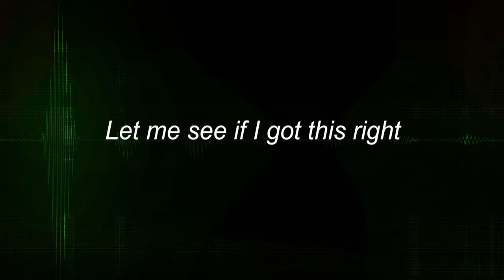Life to AfterLife: I died, now what 23 sec Trailer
Craig McMahon asks spiritual experts about the afterlife. What happens when we die, where do we go, and what is important to know about the afterlife. This episode of Life to AfterLife features James Van Praagh, Robert Schwartz,  Allison DuBois, Suzanne Giesemann, John Holland and more. It also discusses suicide, heaven, dying, spirit, medium, mediumship, psychic and other spirituality topics.